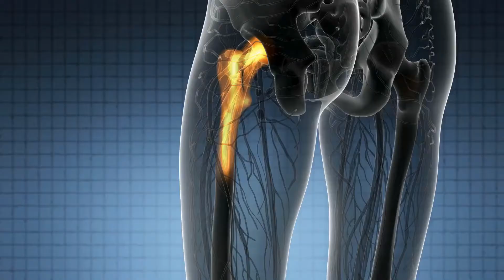Che cos'è il metatarso varus